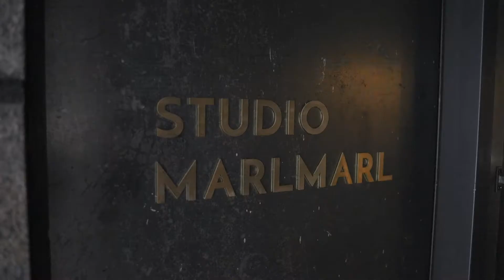【MARLMARLキッズの“今”に会いに行く連載動画 vol.4】Grow Up stories Arsin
【MARLMARLキッズの“今”に会いに行く連載動画 vol.4 Arsin（アルシン）編】

4月にオープンしたSTUDIO MARLMARL 芝公園店のイメージ撮影に同行した第四回。
撮影が楽しい！どうやったらカッコよく撮れるのかな？そんな気持ちが芽生えました。成長って素晴らしいね。

MARLMARLはおかげさまで今年10周年を迎えます。
たくさんのお客さまと出会い、多くのことを学び、歩んできました。

偶然にも同じ頃に産声を上げ、MARLMARLを使ってくれていたベビーたちも、もう小学生。
どんな子たちに成長したのだろう？

今何歳なのかな？
好きなことは？
将来の夢は？
…会いたい！

お互いの成長をリスペクトしあい、近況を語り合い、
そしてこれからも、ふとしたときに頼れる存在でいたい。

みなさまにそんなメッセージを伝えたく、
過去にモデル出演してくれたキッズに会いに行ってきました。

それぞれの成長の物語、きらめきと未来へのパワーをお届けします。
Celebrate Parenthood!!

素敵な成長に巡り合えたと思ったら！